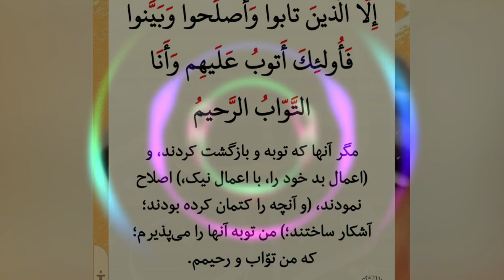پیام آسمانی ،توبه